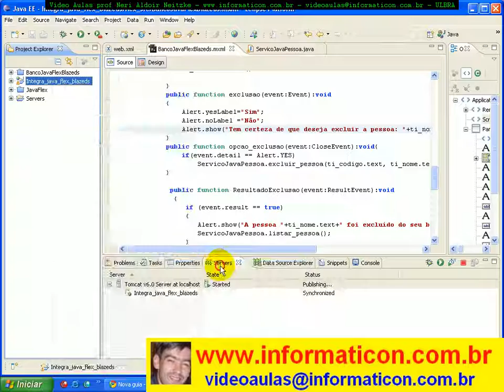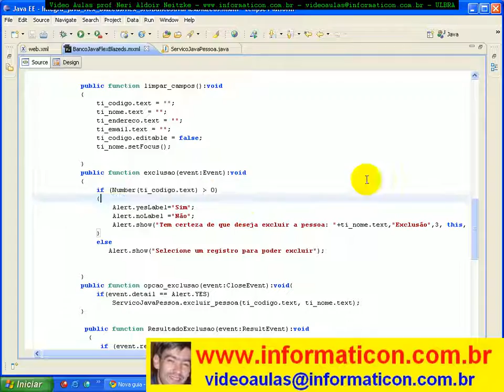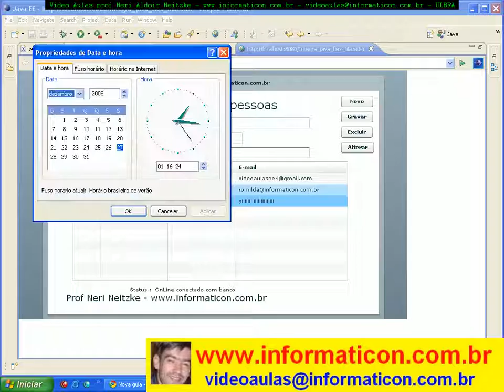aula 2174 Finalizando exclusão de registro pelo Flex e java